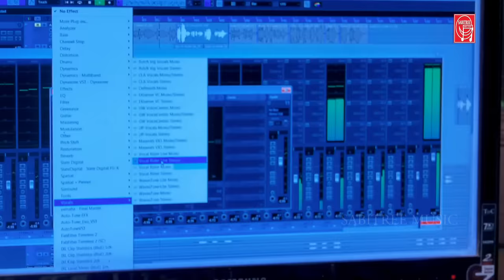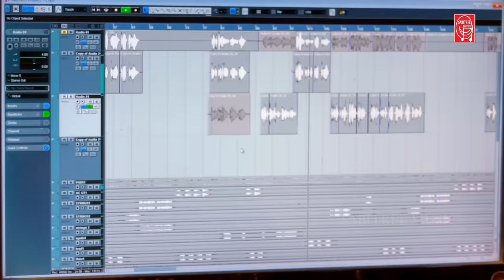Pagala Bhanra Mu loTu Phagu Rani l Prema Barnabodha l Humane l Jyotirmayee | Japani | Sabitree Music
ଆପଣମାନେ ପ୍ରେମ ବର୍ଣ୍ଣବୋଧ ପଢ଼ିଛିନ୍ତି କି ? ହଁ ଆଜ୍ଞା ଆପଣମାନଙ୍କୁ ଏଇ ପ୍ରେମ ବର୍ଣ୍ଣବୋଧ ପଢ଼ାଇବାକୁ ହ୍ୟୁମାନ୍ ସାଗର ,ଜ୍ୟୋତିର୍ମୟୀ, ବାପୁ ଗୋସ୍ୱାମୀ ଓ ଜାପାନୀ ଭାଇଙ୍କୁ ନେଇ ସାବିତ୍ରୀ ମ୍ୟୁଜିକ୍ ର ଏକ ସୁନ୍ଦର ପରିକଳ୍ପନା ପାଗଳ ଭଅଁର  l

Title : Pagal Bhaanra Mu Tu Phagu Rani. Prema Barnabodha
Singer: Humane Sagar & Jyotirmayee Nayak
Lyricist: Bapu Goswami
Publicity Design : Arjun Sahoo
Editor : Jasobanta Panda
Music label : Sabitree Music

Pagal bhaanra mu lo tu phagurani
To sathe lekha mora kete kahani
       Anamika naika mu tu jajabar
       To upare dinarati mo najar
To pain sakala nidua nidua
Mana mausimi meghuaa meghuaa
        Tate jete padhe sete mile anaad
Tu Prema Barnabodha